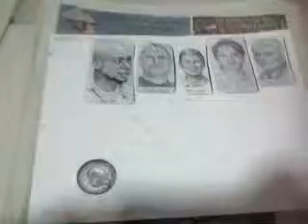Kiwi Shoe Polish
Proceeds